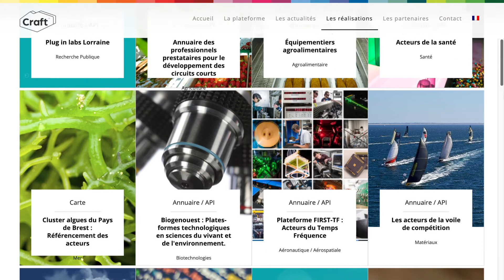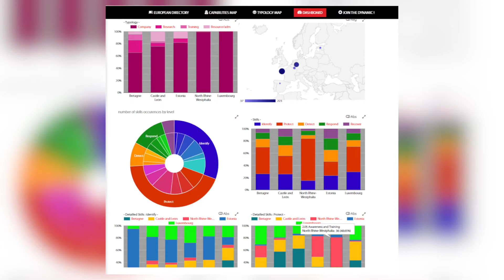Vidéo de présentation de la plateforme Craft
Mise en œuvre par Bretagne Développement Innovation (BDI) depuis 2013, la plateforme Craft offre un reflet des multiples domaines d’innovation présents sur un territoire et révèle les croisements potentiels entre eux.

La plateforme CRAFT, permet de répondre à des missions d’observation, de coordination, d’accompagnement ou de valorisation des filières. La plateforme est la combinaison indissociable :

– d’un outil technique informatique sécurisé, robuste et évolutif,

– d’une équipe d’ingénierie spécialiste de la donnée, de son organisation et de son exploitation pour le développement socio-économique,

– d’acteurs animateurs présents sur le terrain au contact des entités socio-économiques qu’ils animent au quotidien.